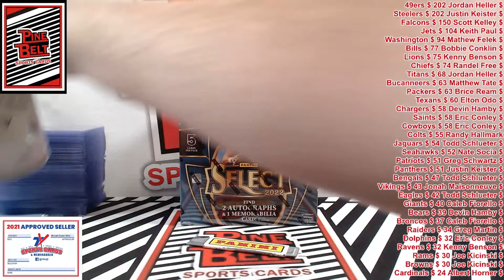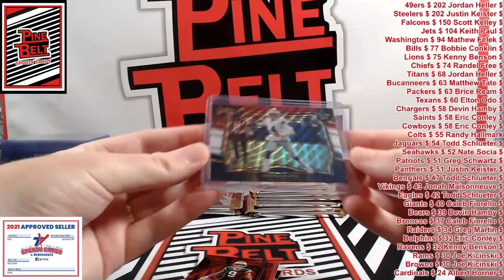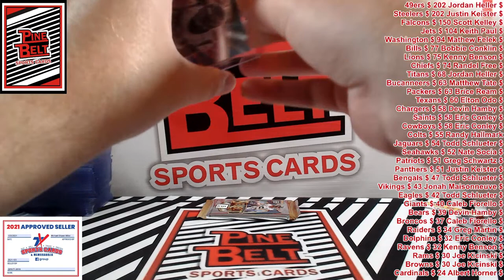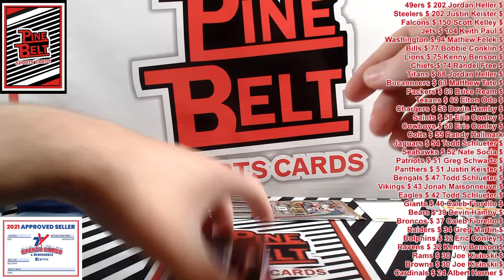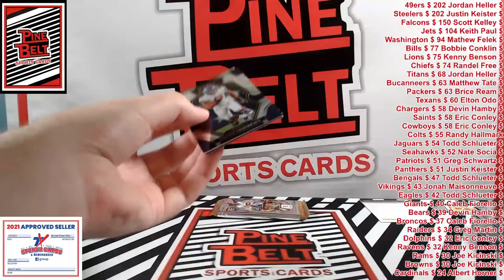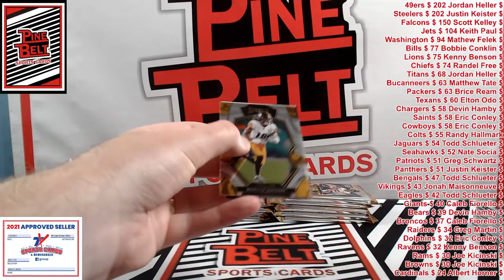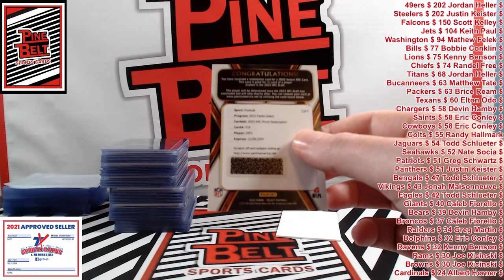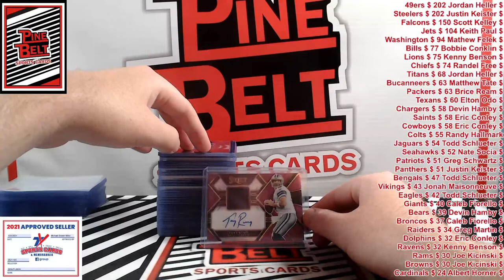2022 Select Football Hobby Break #4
Powered by Pine Belt Sports Cards LLC